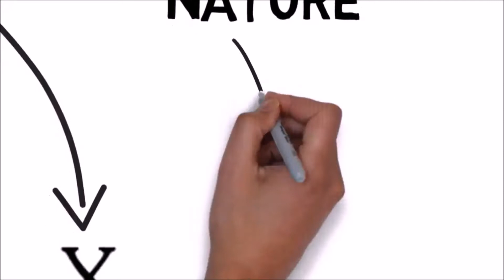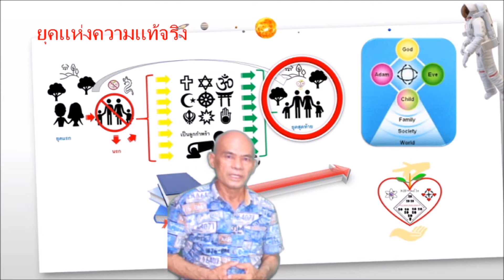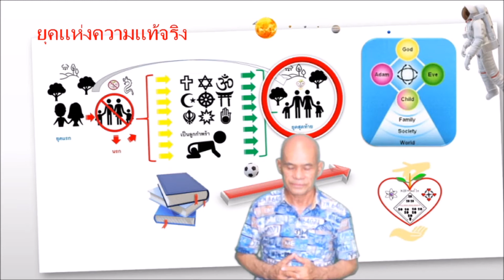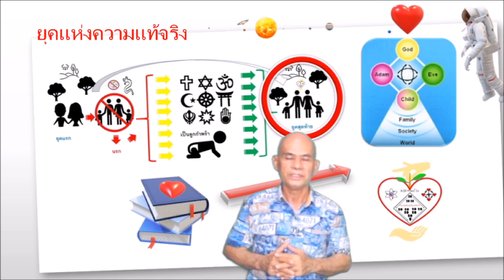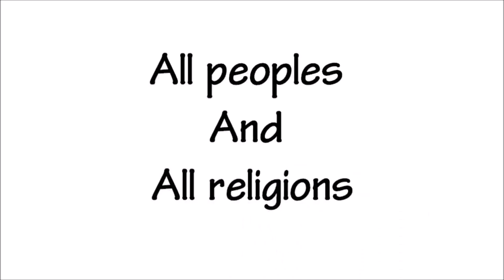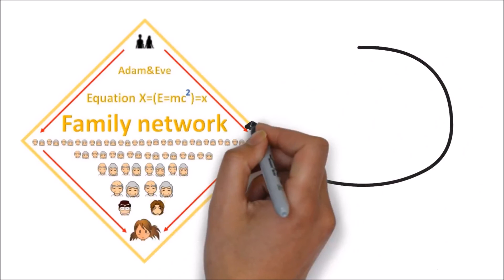ยุคแห่งความแท้จริง ทุกคนเข้าใจ "หลักการแห่งการสร้างสรรค์" ที่ "คุณพ่อ ซัน เมียง มูน" ค้นพบในปัจจุบัน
ทฤษฎีชีวิตต่อชีวิต เป็นเรื่องราวของ "หลักการแห่งการสร้างสรรค์" ที่ "คุณพ่อ ซัน เมียง มูน" ค้นพบในปัจจุบัน

Safe World Together at Me Theory ทฤษฎีตัวฉัน โลกปลอดภัย ด้วยความแท้จริง
ความแท้จริงแห่งพงศ์พันธุ์ ศาสตร์อุดมคติ สร้างพลังอันบริสุทธิ์ ของมติมหาชน เปลี่ยนแปลงโลกนี้ ยุคต่อไป คือยุคแห่งความแท้จริง หมายถึงการพลิกกลับไปสู่ความแท้จริง เหมือนในยุคแรก นี่คือชัยชนะของทั้งสวรรค์และโลก ซึ่งทั้งสองต่างก็รอคอยยุคนี้มานานแสนนาน

ดังนั้น เมื่อความแท้จริงถูกแจกจ่ายออกไปอย่างทั่วถึงแล้ว ความจอมปลอมที่เคยมีอำนาจเหนือมนุษยชาติ ก็จะหมดอำนาจลงอย่างสิ้นเชิง

เพราะว่าความแท้จริงจะไม่มีวันหล่มสลาย แต่จะครอบครองทุกสิ้นที่เป็นของสวรรค์ตลอดไป